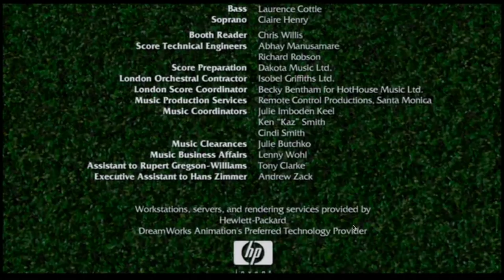Processadores da AMD são bons?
AMD é uma das empresas fabricantes de processadores mais populares sendo forte a concorrente direta da Intel. Será que seus processadores são tão bons quanto os da famosa Intel?  confiram.